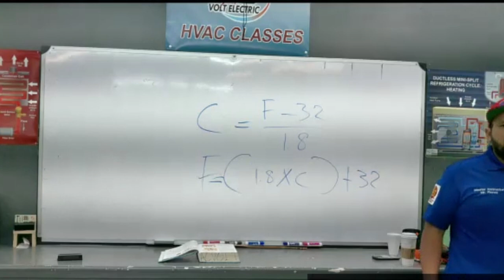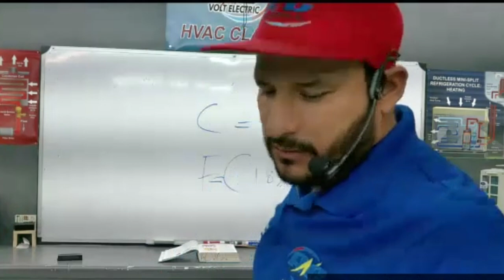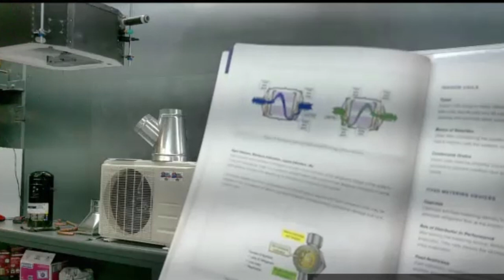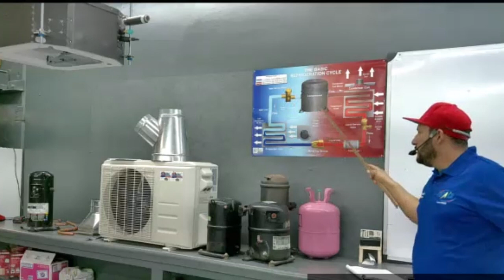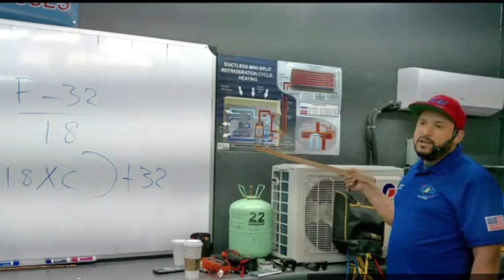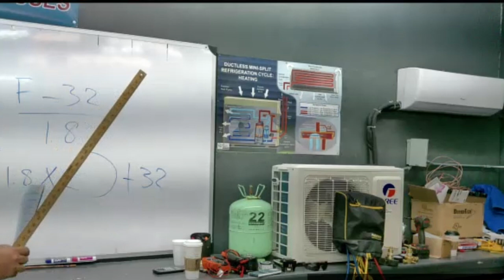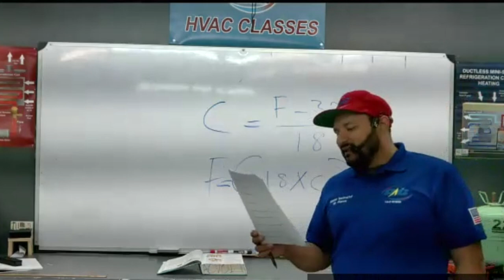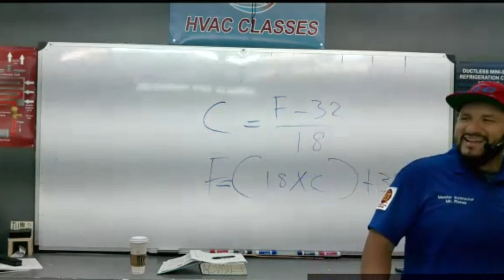Repaso Examen Preliminar HVAC Parte 3 Clases de Aire Acondicionado y Refrigeración y Electricidad